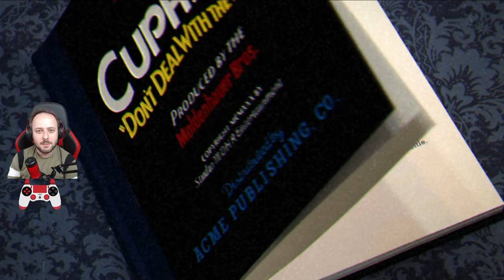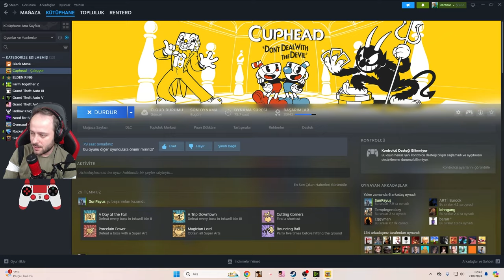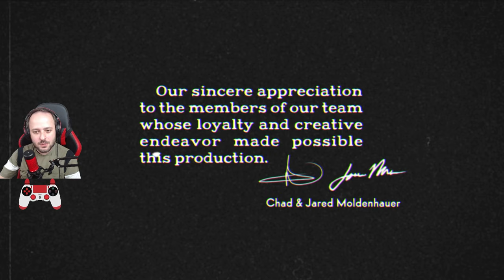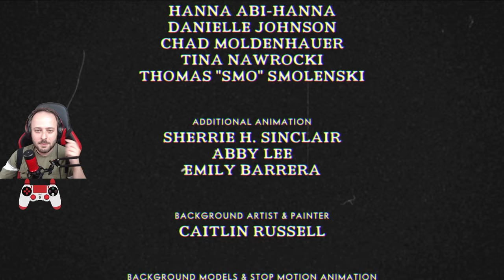HİÇ ÖLMEDEN CUPHEAD BİTİRMEK GERÇEKTEN ZORDU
Herkese selam arkadaşlar.Bugün uzun zamandır yayınlarda da oynadığımız ve size yapacağımı söylediğim cuphead no death run yani hiç ölmeden cuphead içeriğiyle karşınızdayım.Oyun gerçekten zor ve bunu yapmak hiç kolay olmadı.Herkese iyi seyirler diliyorum.En yakın zamanda cuphead başarım cuphead %100 pacifist cuphead dlc içeriği de karşınızda olacak.İyi seyirler diliyorum.